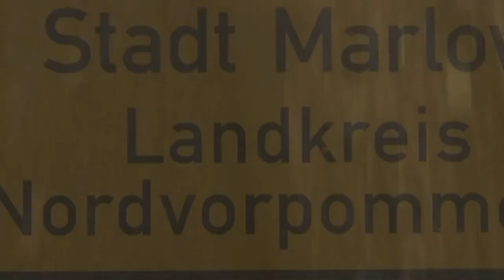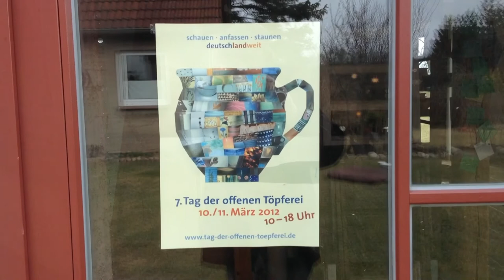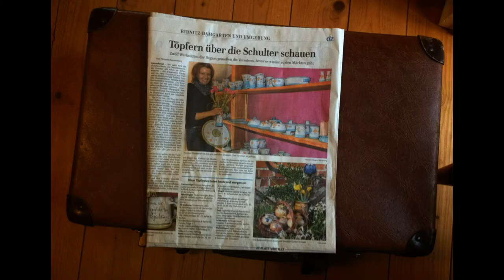Per Rad zum "Tag der offenen Töpferei"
Das erste HD-Video, Apfelfone als einziges Werkzeug...